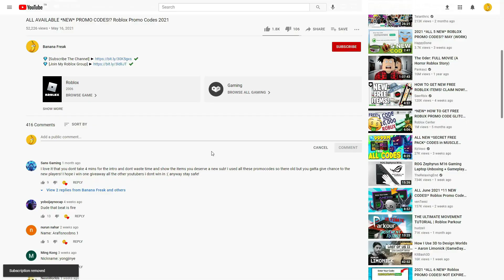ALL NEW ROBLOX [UPDATE] Shindo Life SECRET *OP* CODES! | ROBLOX 2023 CODES